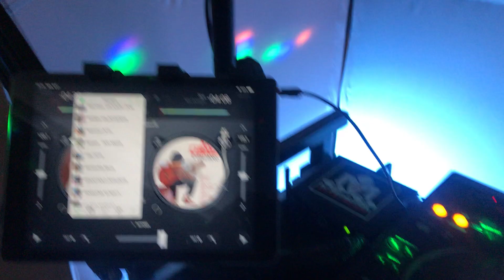URODZINY 30 BALDI